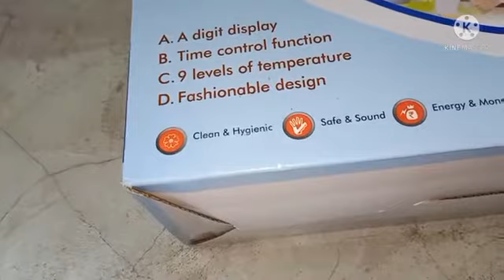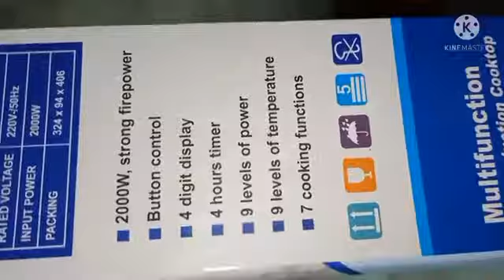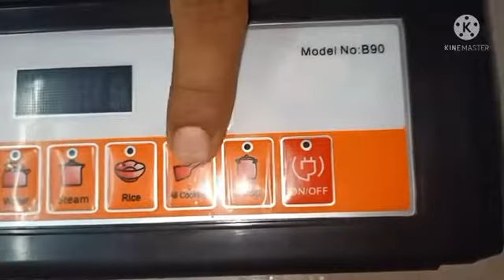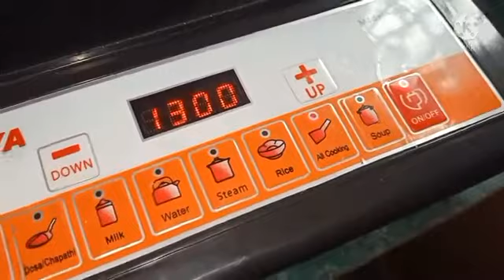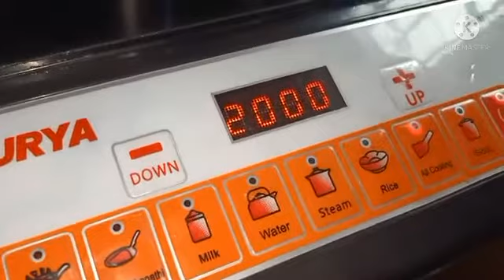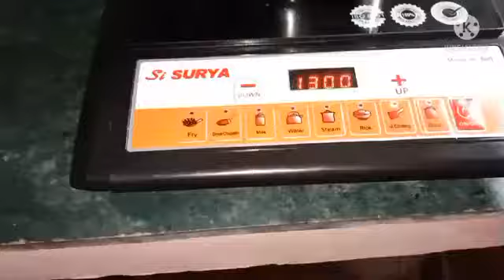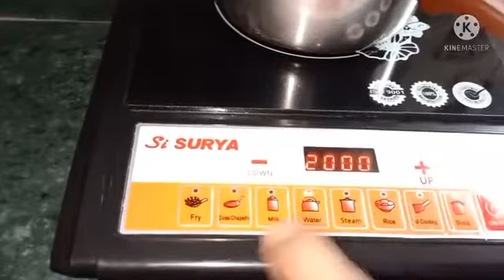Surya Induction cooktop with unique features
Induction cooktops come in sleek designs, and cooking on them is super exciting. They are energy-efficient and safe as they stay cool to touch. Use an induction cooktop to prepare your meal, and it'll be ready within a very short time. To help you get the best induction cooktop for your modern kitchen, we've prepared a list for you to choose from.
induction cooktop
surya induction
surya induction cooktop
sinha science teaching